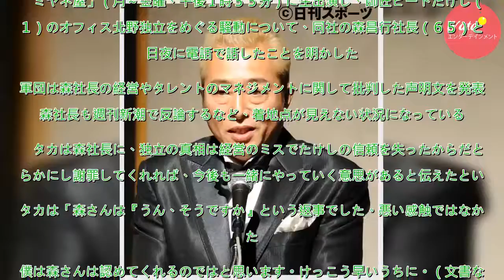ガダルカナル・タカ、森社長謝罪なら「また一緒に」 - 芸能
たけし軍団のガダルカナル・タカ（６１）が６日、日本テレビ系「情報ライブ　ミヤネ屋」（月～金曜、午後１時５５分）に生出演し、師匠ビートたけし（７１）のオフィス北野独立をめぐる騒動について、同社の森昌行社長（６５）と５日夜に電話で話したことを明かした。軍団は森社長の経営やタレントのマネジメントに関して...